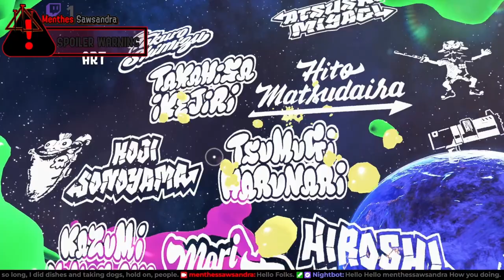Splatoon 3 - STORY MODE PART 8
Description has been updated sense July 30th, 2023, sense I played Alterna on Splatoon 3 last year on Launch Day of Splatoon 3.

"Music"

- White Bat Audio - Death Sentence @ Karl Casey
- White Bat Audio - Among The Ruins @ Karl Casey

"Socials"

▶▶Discord Server(TV-14 Only):

"Timestamps"

0:00 - Intro
0:15 - The Road To The Final Boss
31:41 - The Final Boss
45:14 - Ending/Credits
54:24 - Outro